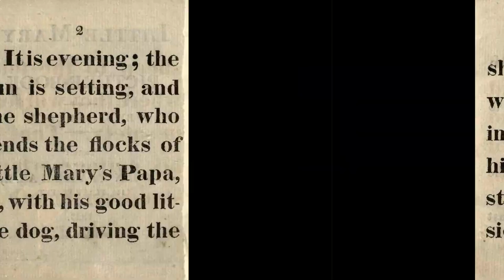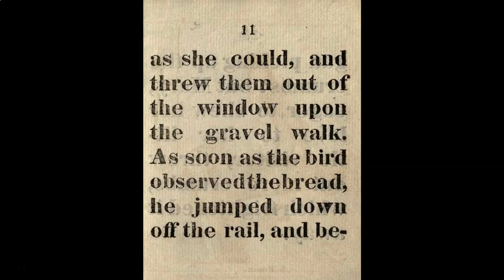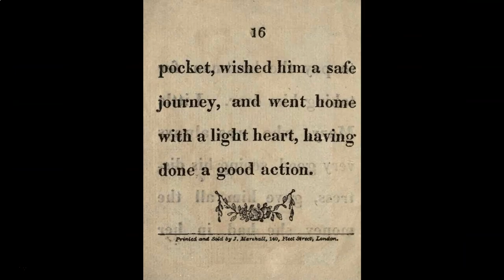Storytime #7: Little Mary or The Picture Book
This series reproduces stories that are in the public domain (typically sourced from the Internet Archive) and makes them available as read-aloud stories on YouTube. This video like the stories it borrows from is also freely available for reuse.